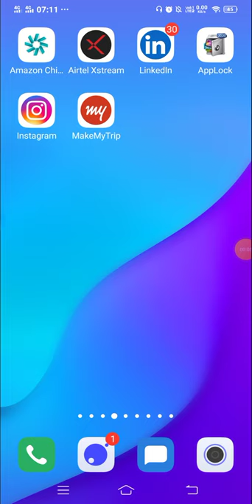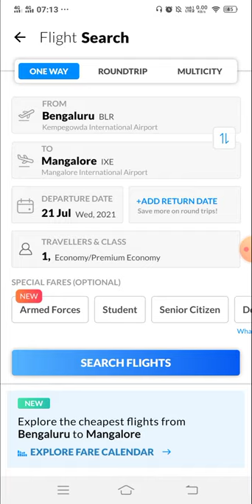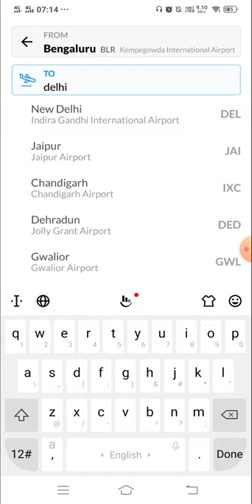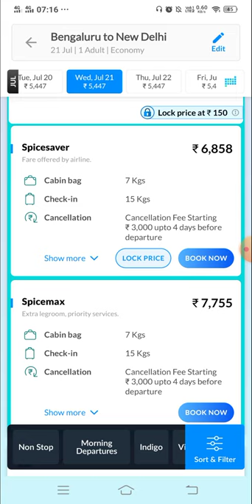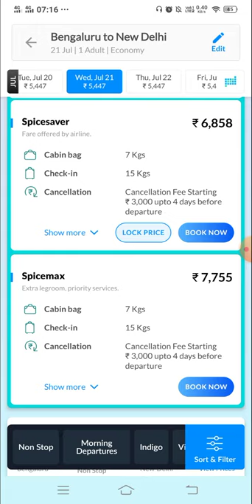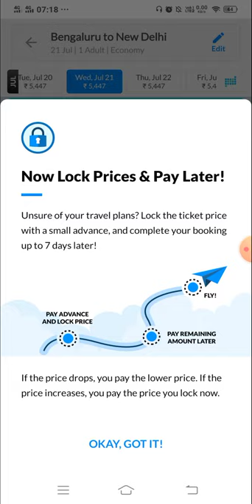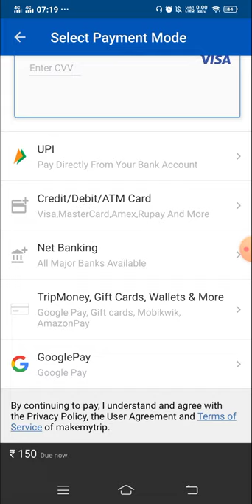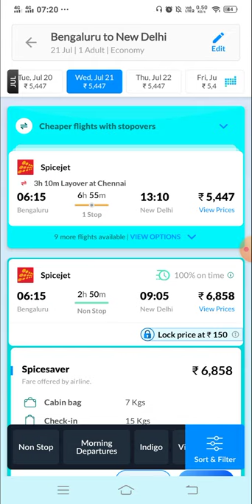Lock Flight at only Rs 150 l Book Flight at cheap price | MakeMyTrip lock price at Rs.150 July 2021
Book Flight at only Rs 150 | MakeMyTrip lock price at Rs 150 new update July 2021
Hello friends es video me aap ek kamaal ka update ke bare me jan skte hai.
My Youtube Gears/devices & other household equipment

1.Best mobile phone under Rs 1500
2.Surgical face mask
3.Best mike for YouTuber
4.Boya by M1 Lavalier Microphone
5.My DSLR Camera
6.My Microphone
7.My Laptop
8.My Tripod
9.Vlog Camera
10.My Smartphone
11.My Studio Green screen
12.Tripod for mobile phone under 400 Rs
13.Best Trolley for Flight
14.Best action Go Pro camera